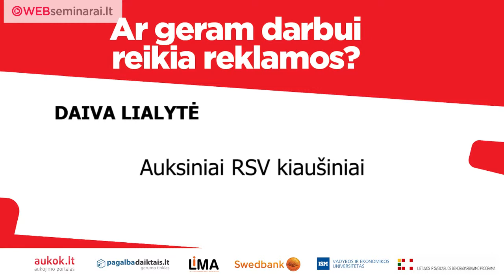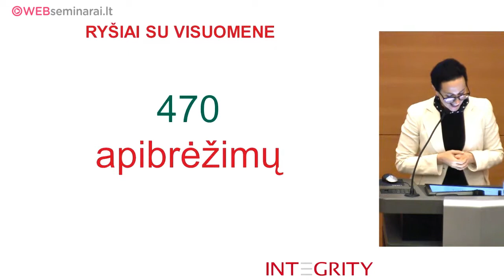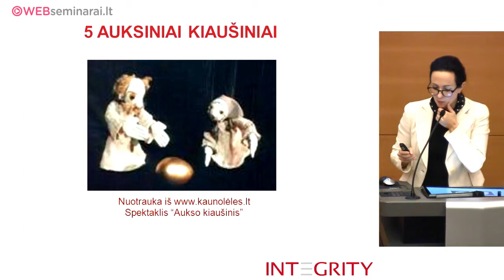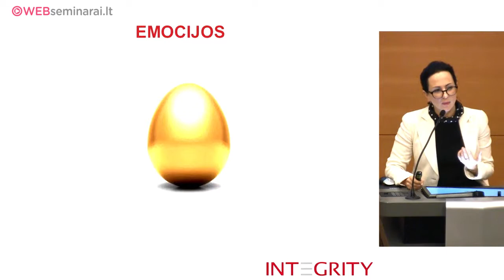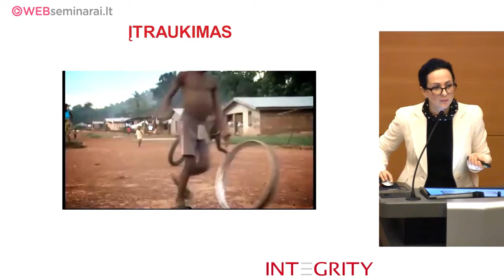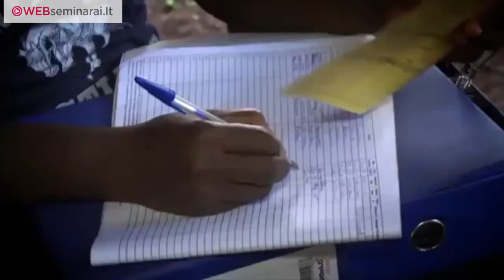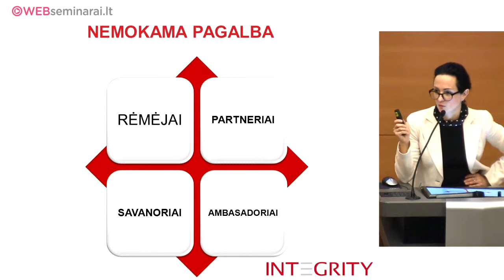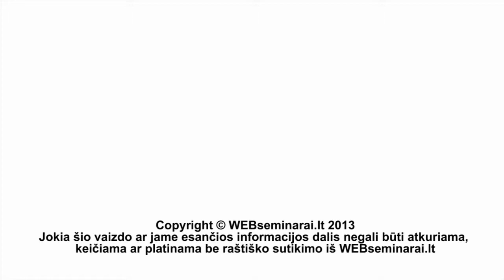Daiva Lialytė. Auksiniai RsV kiaušiniai